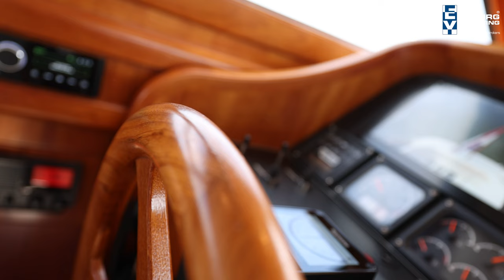Mulder 68 Convertible - Stabilizers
Beautiful Mulder 68 Convertible - Stabilizers,  A timeless design by Guido de Groot, built by the renowned shipyard Mulder. This Mulder 68 Convertible underwent a refit in 2021.

The following matters were carried out: All navigation equipment upgraded to the latest generation of Raymarine, upholstery in the saloon/wheelhouse/aft deck renewed, carpet in the saloon/wheelhouse renewed, teak deck sanded and impregnated hull and superstructure polished, new antifouling, propellers polished, new lighting inside and outside, outside cushion set on foredeck, maintenance performed on both main engines/generator/pumps.

This beautiful Mulder 68 Convertible - Stabilizers is ready to sail and fully equipped for long trips over inland water and/or open sea.

More information or make an appointment with our brokers.